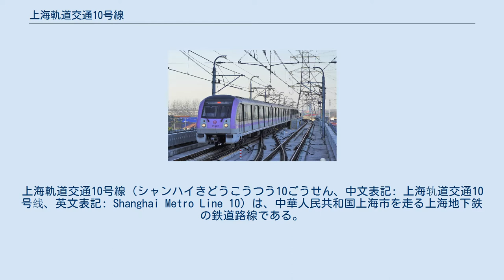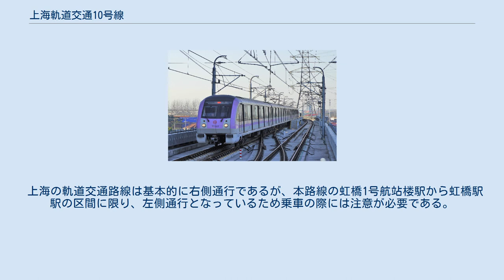上海軌道交通10号線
上海軌道交通10号線（シャンハイきどうこうつう10ごうせん、中文表記: 上海轨道交通10号线、英文表記: Shanghai Metro Line 10）は、中華人民共和国上海市を走る上海地下鉄の鉄道路線である。
虹橋路駅から虹橋1号航站楼駅までは、元々空港専用鉄道徐虹支線の一部である。
別称を徐虹線という。
 上海中心部を北東から南西まで横断し、「四縦三横一環」を構成する横路線の一つ。
徐匯区と虹口区を繋ぐ重要な路線であり、北東は楊浦区の新江湾城駅から、南西は上海虹橋国際空港を経由して京滬高速鉄道の終点駅である虹橋駅駅までを結ぶ本線と、竜渓路駅から航中路駅までの支線で構成され、全長36km、全部で31の駅がある。
2010年に開催された上海万博までに開通できるよう工事が進められ、一部区間が開通した。
虹橋駅駅までの開通は2010年10月を予定していたが、実際には2010年11月30日から客扱いが開始された。
 第2期工事として、北東に上海外高橋保税区まで延伸される予定である。
 上海の軌道交通路線は基本的に右側通行であるが、本路線の虹橋1号航站楼駅から虹橋駅駅の区間に限り、左側通行となっているため乗車の際には注意が必要である。